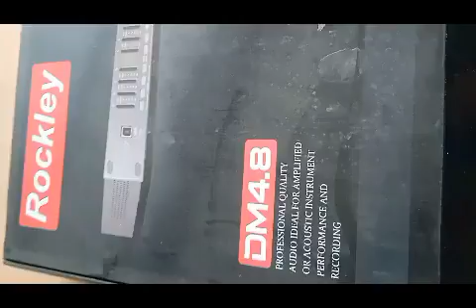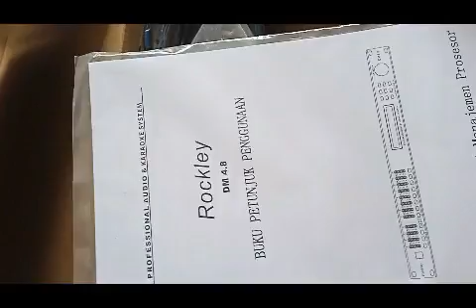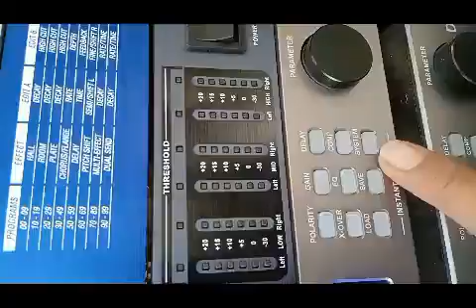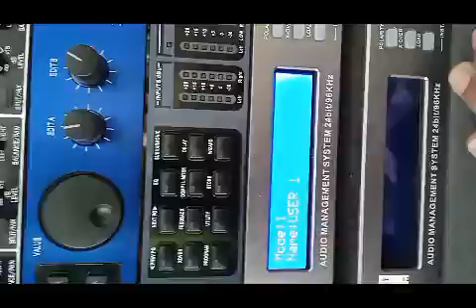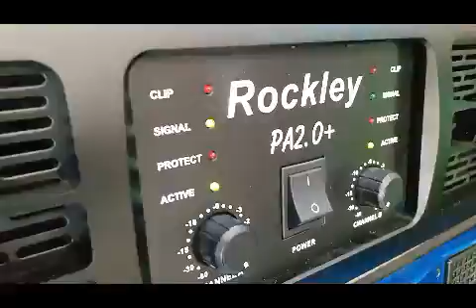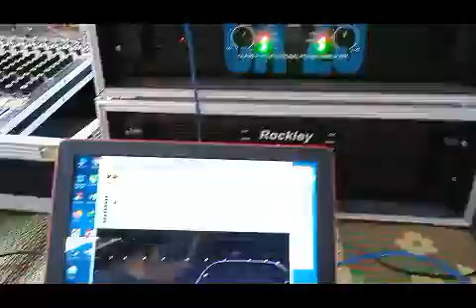DLMS MURAH MANTAP ROCKLEY 4.8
Manajemen Speaker dengan fitur Simpel mudah operasionalnya
Suara mantap, harga murah